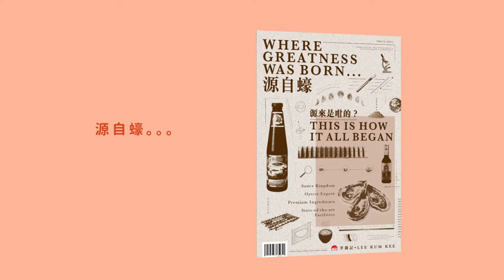【源自蠔…...源來是咁的】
一個國際性醬料王國，原來源自意外誕生嘅蠔油？！

喺1888年，一位青年李錦裳，烹調蠔時竟意外熬製出鮮美無比嘅蠔油，呢口天賜鮮味，引發佢決心研製最極致嘅味道。

追求美味、講求品質，需要絕對嘅堅持同耐心。咁多年來，李錦裳嘅後人從未停步，在各地蒐羅上等原材料製作醬料，每點每滴，都係世間美味。